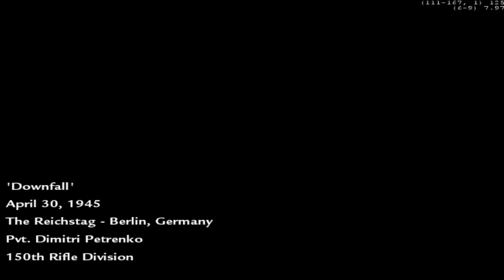Call Of Duty - World At War - Mission 15 ( Downfall ) Gameplay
Discussion :

REZNOV : The path towards our glorious victory has been a journey of blood and brutality. All of it has been necessary.
When the flag of our Motherland flies atop the Reichstag... All of the Berlin will know that the evil of the Fascist
rich has been wiped from the face of the earth.

"Downfall"
April 30, 1945
The Reichstag - Berlin, Germany
Pvt. Dimitri Petrenko
150th Rifle Division

This is a campaign of Call Of Duty - World At War - Mission 15 ( Downfall ) HD Gameplay

Objectives :
1) Storm The Reichstag.
2) Climb To The Balcony To Provide Fire Support.
3) Continue Clearing The Reichstag.
4) Retrieve The Russian Flag.